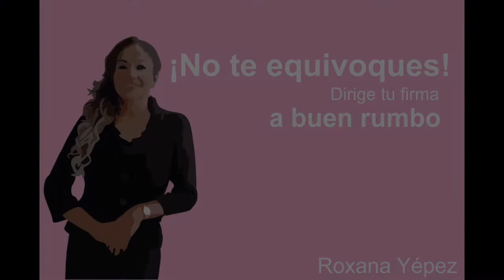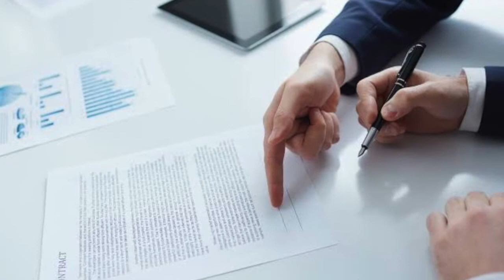¡No te equivoques! Dirige tu firma jurídica a un buen rumbo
Lo más importante al conformar y dirigir una firma de profesionistas es como cualquier otro negocio, pero en muchas ocasiones no se tiene esta percepción, pues consideramos que son diferentes; si bien es cierto, en esencia lo son, pero tanto como entre comerciantes, solamente. Es una llamado a las universidades, colegios de profesionistas, y en general al todos para romper este paradigma, desde los planes de estudios como en la preparación, no toda debe ser enfocada a tu carrera, debes enfocarte en la dirección, habilidades gerenciales y todo lo referente a conformar una firma en un negocios con rumbo y proyección.

Fecha: 26 de Julio de 2020
Lugar: Guadalajara, Jalisco.
Autor: Roxana Yépez
Narración: Mario Rizo Rivas